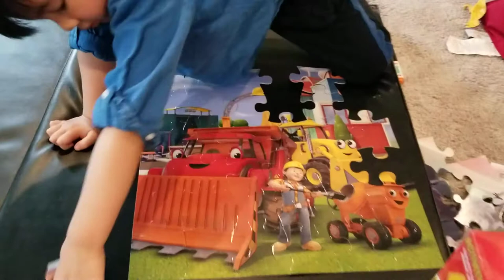Bob the Builder puzzle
Victor ours together a Bob the builder puzzle